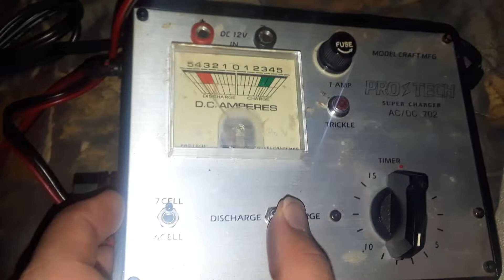present past and future of RC car chargers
the 1980s one is pretty sick and cool but I'm going to tell you what those new Fast Chargers are really awesome can charge the battery and less than 20 minutes even a 25c 11.1v and 12.7v CRAZY